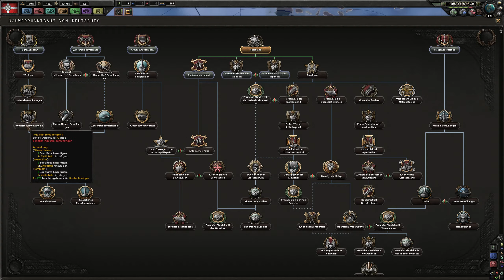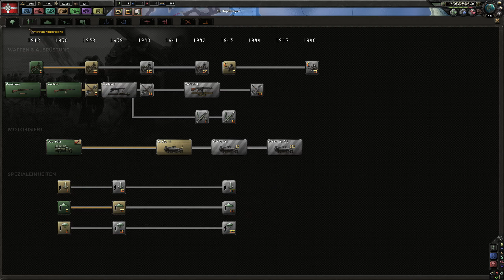Hearts of Iron 4 deutsch / german - Was man zum Einstieg wissen sollte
kleines Einstiegsvideo in die Welt von Hearts of Iron 4